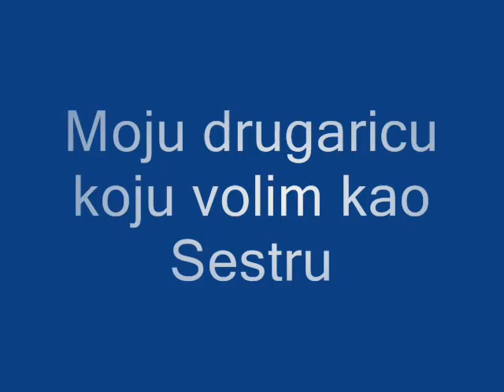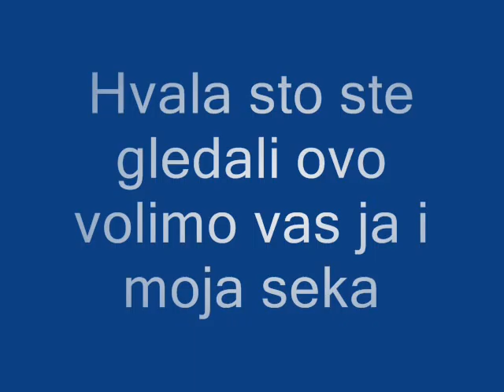Evo za moju drugaricu (odnosno sestru)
Abdiyanovic on fb: /ines.abdijanovic2
To je samo onako napravljenu za mojju sekuuu :D